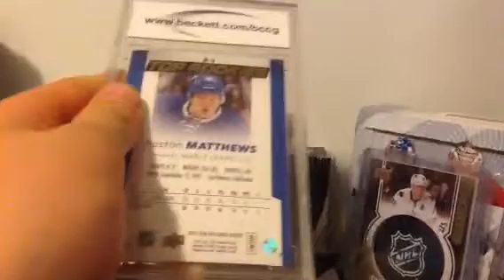Top 3 de mais carte grader